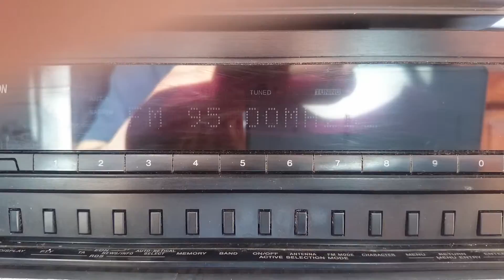95,0 Hristo Botev Yablanitsa@Fundulea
250 km tropo spring 2015